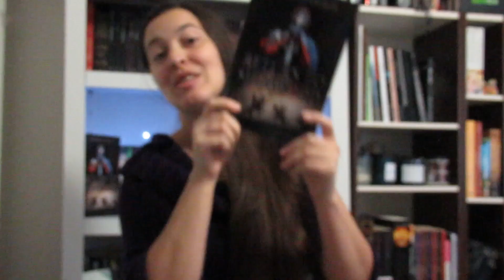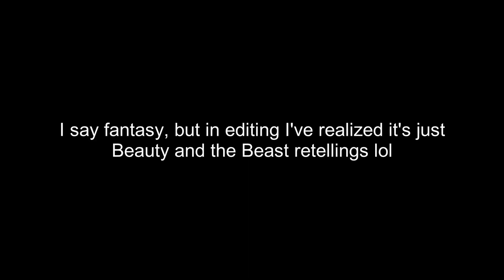Romances to Read During the Holiday season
I cannot possibly explain why, but I always read Jane Eyre at Christmas time, so here are a few more of my favorite romance novels that I recommend reading, whether during the holidays or not. Reading a contemporary christian romance (that was very cringy) made me think I hated Romance as a whole, so this video is me reminding myself that I do actually love a good romance novel!